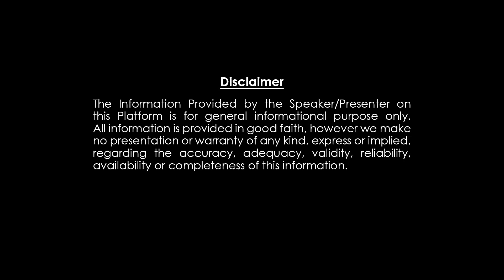పక్షులు, పాములు, జంతువులు ఇంట్లోకి వస్తే శుభమా? అశుభమా? Vastu vidwan Danturi Pandarinath